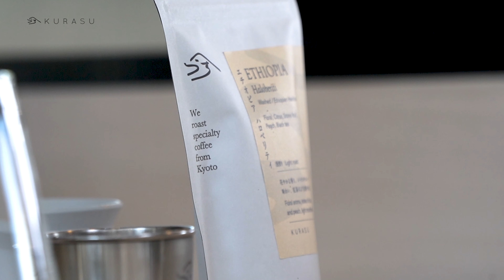Brewing Experiments - Ep. 14 ชงกาแฟง่ายๆด้วยการเทน้ำเพียงครั้งเดียวกับ Simplify the Brewer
สัปดาห์นี้เรามาทดลองดริปเปอร์ตัวใหม่อีกตัว ที่มากับ concept ในการชงที่ง่าย ใช้การเทน้ำเพียงแค่ครั้งเดียว และปล่อยให้ดริปเปอร์ตัวนี้ทำหน้าที่สกัดรสชาติของกาแฟออกมา

มาดูไปพร้อมกันว่าเจ้าดริปเปอร์ตัวนี้มีอะไรที่น่าสนใจบ้าง และมันต่างจากดริปเปอร์ใน concept เดียวกันนี้ตัวอื่นหรือไม่

Kurasu Bangkok (Rama4)
Open daily
9.00am ~ 5.00pm
Google maps 📍
A104 Bambini Villa, 18 Soi Atthakravi 1, Klongton, Klongtoey Bangkok 10110

Kurasu Thonglor 13
Open daily
8.00am ~ 6.00pm
Google maps 📍
Located at Home Place Building, 1st floor, next to Thonglor main road, in front of UOB Bank.
283/15 - 17 Thonglor 13 Sukhumvit 55 Wattana Bangkok 10250